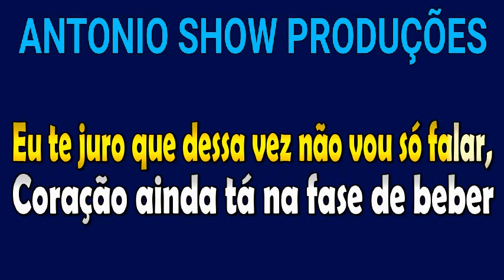KARAOKÊ - CÓPIA EXATA - NADSON E TARCÍSIO DO ACORDEON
Karaokê da música “Cópia exata”, Nadson e Tarcísio do acordeon. Com esse karaokê você poderá cantar, curtir e se divertir com a música.